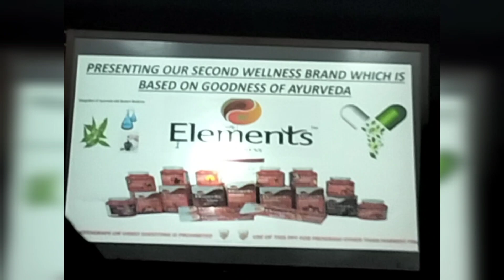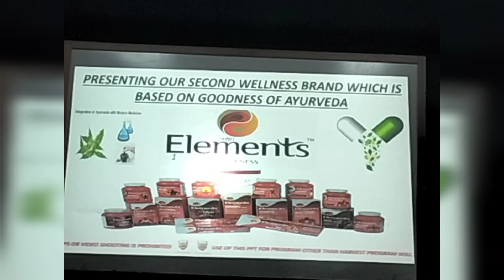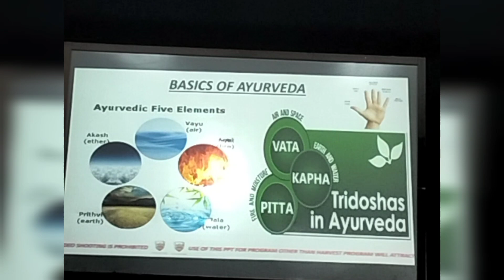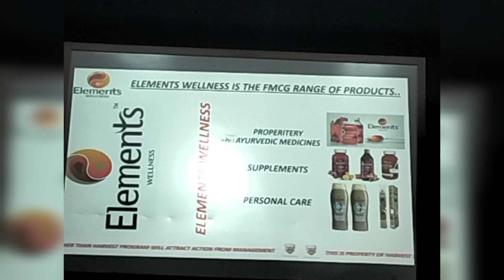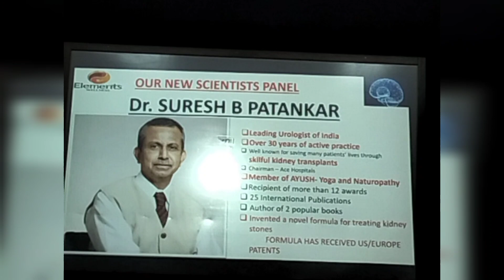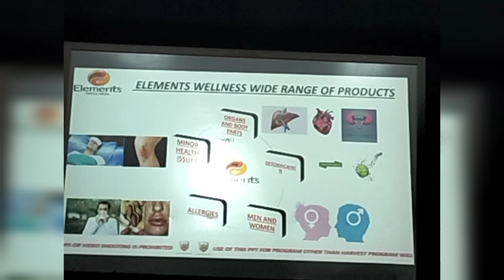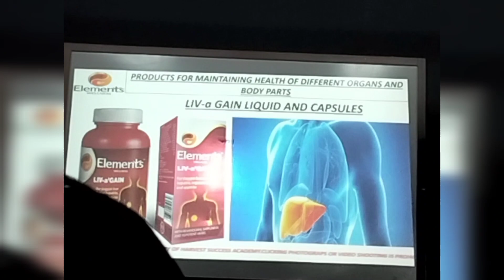क्यों बेस्ट है elements wellness || Elements wellness के बारेमे सम्पूर्ण जानकारी // Mi lifestyle //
how to best of elements wellness By Dr shweta Rai ma'am 💥💥💥🔥🔥🔥🔥

Jignesh makwana mi lifestyle.

mi lifestyle business more info.

product more info...contect no ..